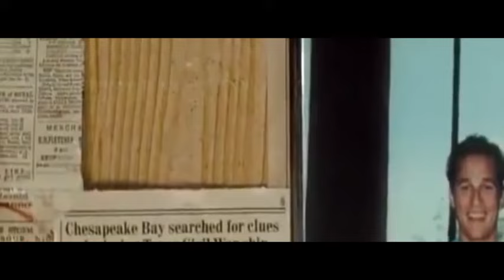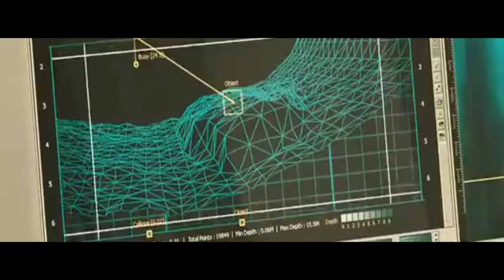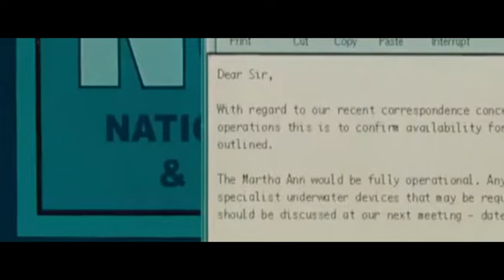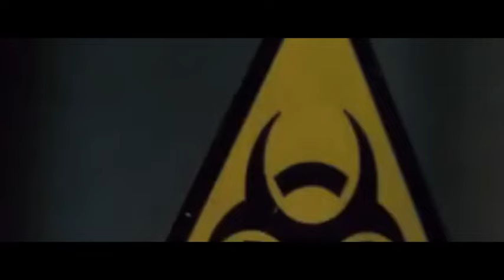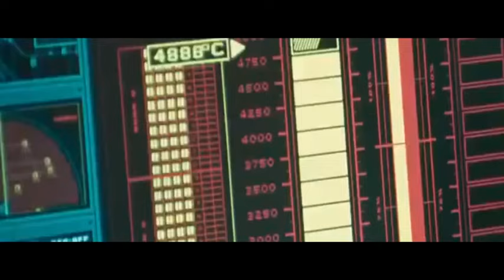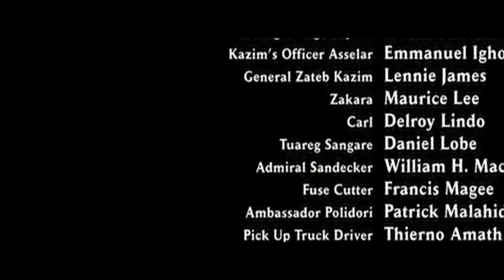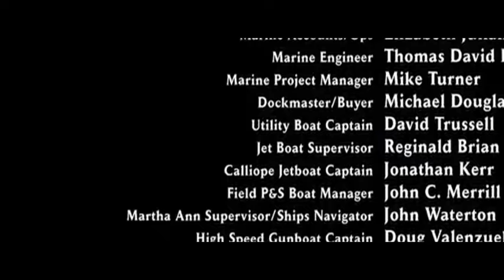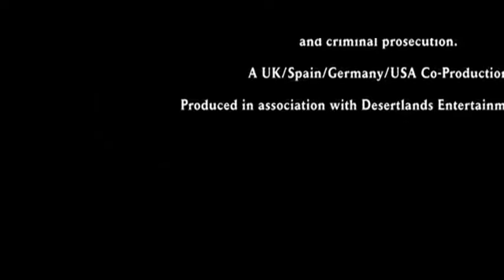Action Adventure Comedy Movie Full Length English Sahara 2005 Matthew McConaughey, Penélope Cruz